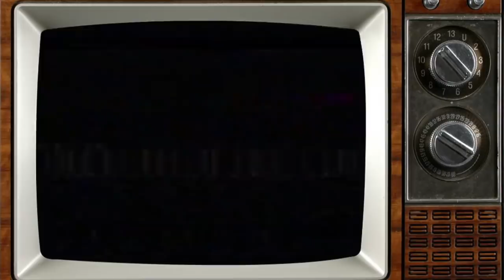IF KIDS SHOWS WERE REAL 2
What if your favorite kids shows were real? Part 2!

CAST
Ian Hecox
Noah Grossman
Keith Leak
Courtney Miller
Olivia Sui
Shayne Topp
Damien Haas

CREW
Written by: Ian Hecox, Ryan Finnerty, Monica Vasandani, Cole Hersch, Luke Barats
Smosh Creative Director: Joe Bereta
Director of Photography: Billy Yates
Editor: Nick Agich
Senior Producer: Alex Hluch
Line Producer: Michelle Holman
Associate Producer: Garrett Palm, Rebecca Doyle
Production Manager: Andy Garwig
First Assistant Director: Tanner Risner
Production Designer: Tayler Nicholson
Art Assist: Laura Buffington
Camera: Brennan Iketani
Assistant Camera: Nick Goto
Gaffer: Justin Thatcher
Key Grip: Chris Warren
Sound: Ivan Harder
Hair & Makeup: Rachel Jenkins
Wardrobe: Lindsay Hamilton
DIT/Media Management: William Ford-Conway
Script Supervisor: Talia Brahms
Assistant Editor: Matt Duran
Behind-the-Scenes: Phil Mohr, Pat Egan
Post-Production Supervisor: Reed Brice
Colorist: Mike Burton
Production Assistant: Kristina Nikolic